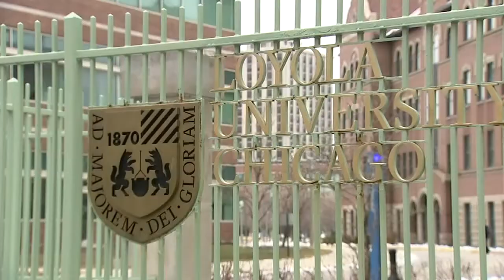Rambler-Mania hits Loyola Bookstore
As the Loyola Ramblers head into their Sweet 16 game Saturday afternoon, fans are making sure they are appropriately outfitted for watching the game.